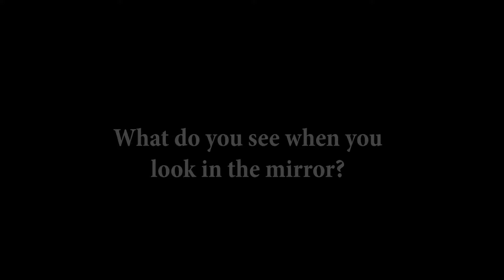Hope mirror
MindSex is a space for all types of real conversations about ANYTHING. from what it is to be Educated, Un-educated and Mis-Educated about things like Politics, Relationships, Sex, all the way up to understanding Who/What you are as a Human.

What is Love and what does it look like to you?

Its a few Grown folks having grown folk conversations because these types of conversations aren't being had enough

There are only Three rules here:
First, you MUST participate (we don't need any flies on the wall)
Secondly, you have to be honest, not only with the room but with YOURSELF.
and Lastly, whatever is done or said during MindSex, Stays in your mind...

Please intend to share, there's nothing like a good oral exchange...